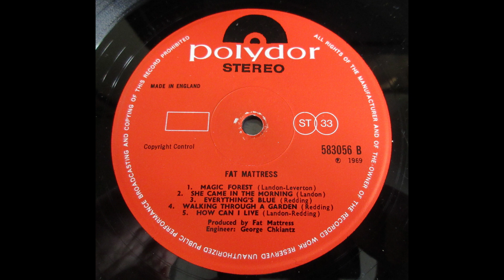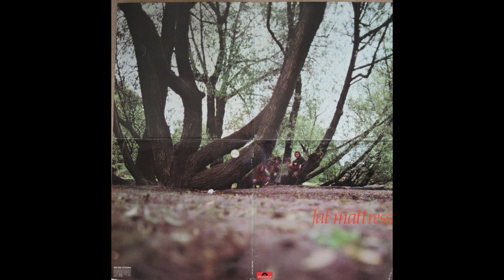Fat Mattress – How Can I Live ___ UK Psych/Prog __ JIMI HENDRIX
Great track from the debut LP released in 1969 by UK Kent based band featuring Noel Redding of the Jimi Hendrix Experience. They played psych-influenced folk-rock/progressive music and released another LP (Fat Mattress II) before disbanding.